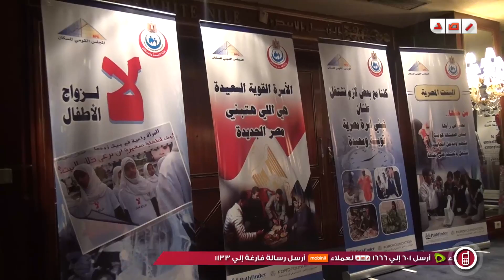رصد | عادل العدوى : الزواج المبكر من اهم المشاكل التى تؤثر على القضية السكانية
رصد | عادل العدوى وزير الصحة والسكان : الزواج المبكر من اهم المشاكل التى تؤثر على القضية السكانية